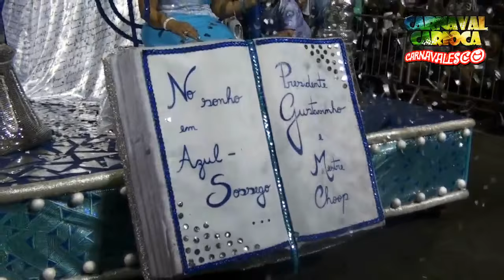Acadêmicos do Sossego 2016 - Desfile oficial (09/02/2016)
G.R.E.S. Acadêmicos do Sossego
"O Circo do Menino Passarinho"
Desfile oficial - Carnaval 2016